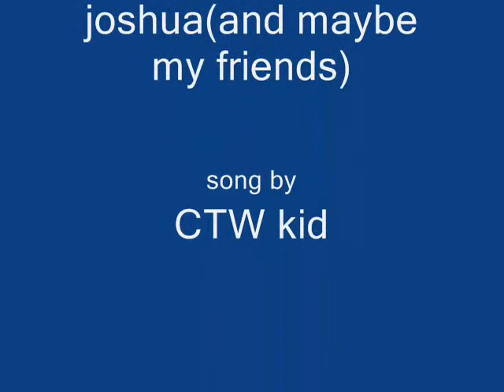pokemon galactic song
Here is the new song. This also compares with my other similar video. This one has the second part of that series.